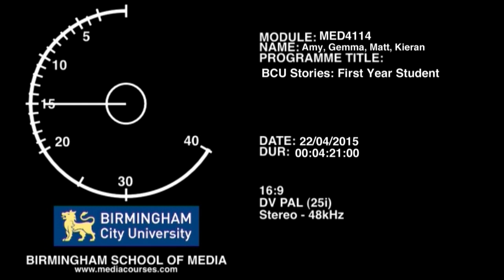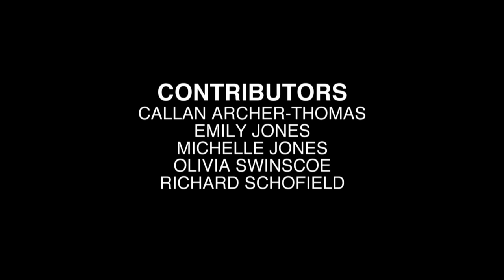BCU Stories: First Year Students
This is a short documentary that was made by a small group of us at university for our TV Location Production Skills module assignment. We are first year students at Birmingham City University, studying Media and Communication. The documentary focuses on first year students and their opinions on their academic side of life, highlighting the difference between courses at BCU.

Presenter: Kieran Redhead
Director: Matthew Stark
Camera Operator: Gemma Robinson
Sound Operator: Amy Snow
Editors: Kieran Redhead, Amy Snow, Gemma Robinson & Matthew Stark

With thanks to the people we interviewed:
Emily Jones
Michelle Jones
Callan Archer-Thomas
Olivia Swinscoe
Richard Schofield

Camera used was the Sony Z5 and was edited on AVID Media Composer.